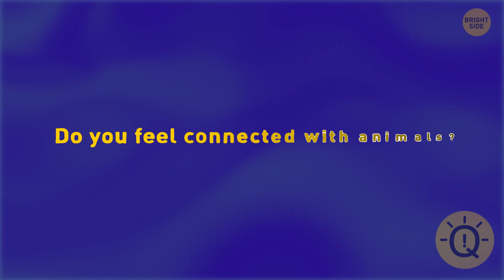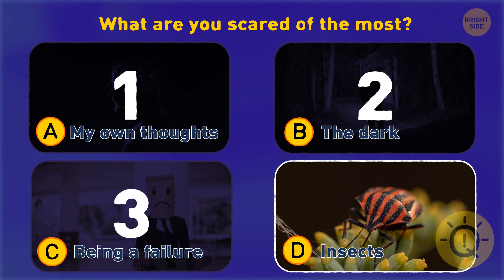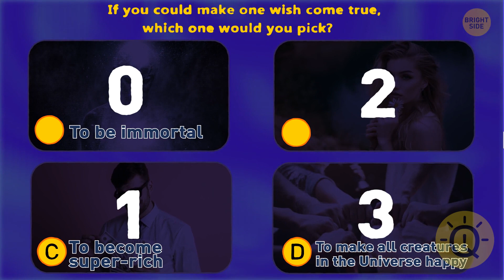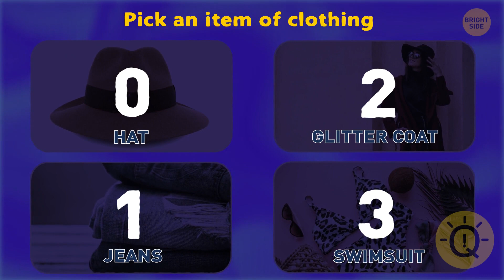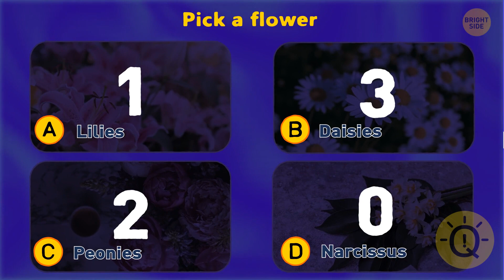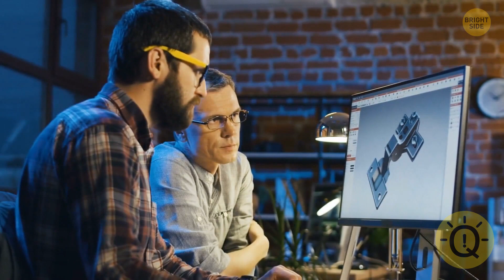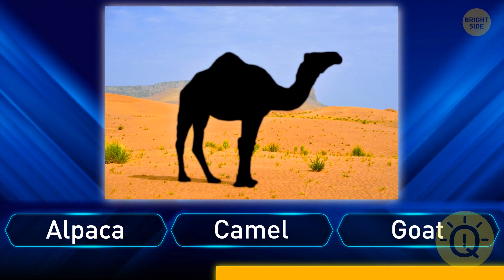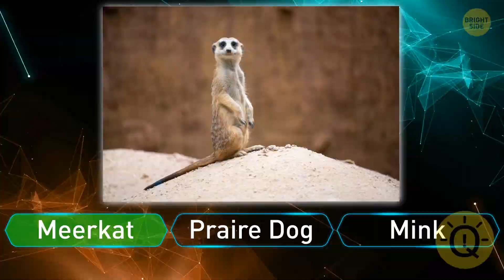Brief Quiz to Reveal Your Guardian Animal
Personality tests are an excellent method to learn more about yourself. Personality tests of various kinds can help you better understand your own strengths and flaws. Here's a new quiz to determine your totem animal. Every individual has a spirit animal. It can be viewed as a personality defender and guide. Is it a lion, a wolf, or a whale?

So you consider yourself an animal expert? Let us see whether you're correct. I'll show you a photo and ask you to name the animal. That may appear simple, but it is far more difficult than you believe. It will put your visual recall and intuition to the test. Remember to keep track of your score, and we'll see how you performed at the end.